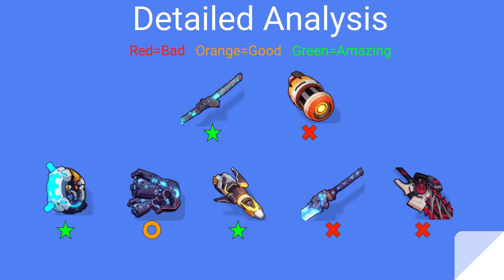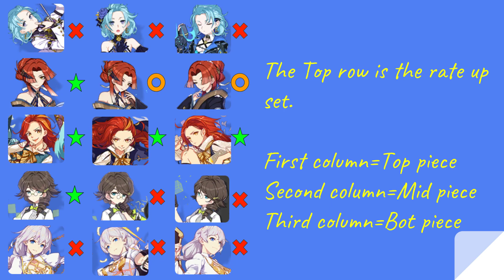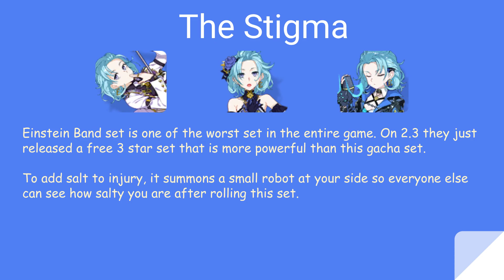Focused Forecast (Global Ver June 15-June 22, 2018)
Chances are calculated by adding chances of good gear and divide by total chance of purple gear.